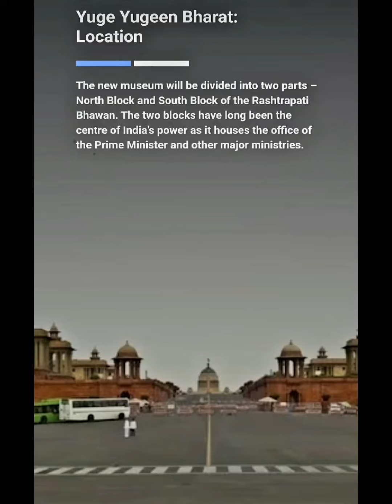INDIA 🇮🇳 is Ready To Get World 🌎 LARGEST MUSEUMS